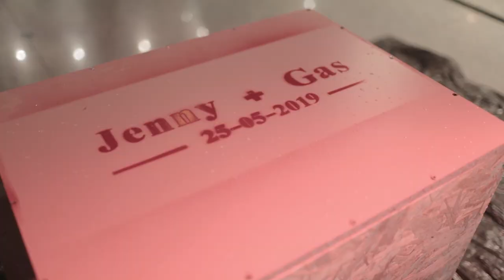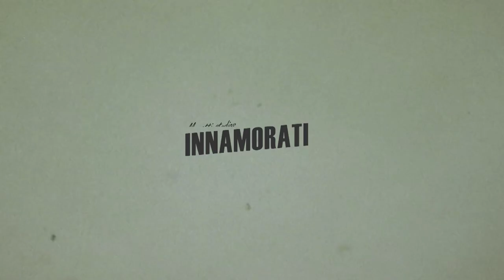Luca e Jenny | Trailer di Matrimonio | Aquila D'oro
Luca e Jenny | Trailer | Ristorante Aquila D'oro